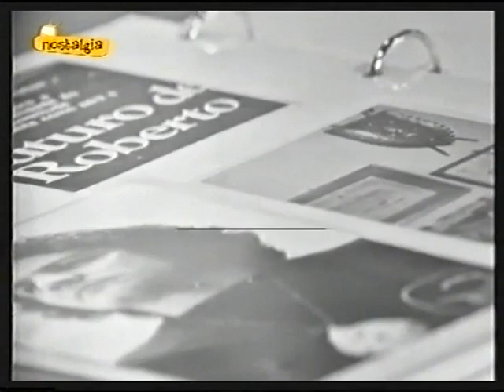IVAN TRILHA ("Más Allá", TVE, 06-11-77)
El doctor Fernando Jiménez del Oso y Antonio Biosca (Antonio J. Alés) entrevistan al sanador brasileño Iván Trilha. A los 9 años se introdujo en el mundo de la magia y de la macumba... Luego pasó por una etapa astrológica, a continuación se adentró en la videncia y, por último, en las curaciones. "Sentí una crisis de nervios porque veía cosas extrañas y recibía mensajes", confiesa Trilha. Habla también de su relación con el tema extraterrestre y de cómo efectúa sus actos quirúrgicos. Actúa su poder mental a la hora de curar a los enfermos, asegura. Capta la energía negativa del paciente y a través suyo la lanza al espacio. Asimismo, considera que "el equilibrio es muy importante entre el espíritu y la materia".

Título: "IVÁN TRILHA". Programa: MÁS ALLÁ (TVE). Fecha de emisión: 06-11-77.